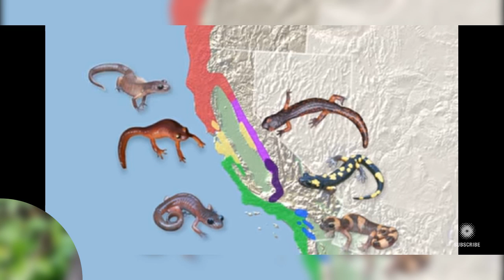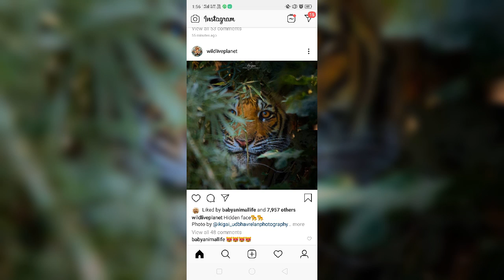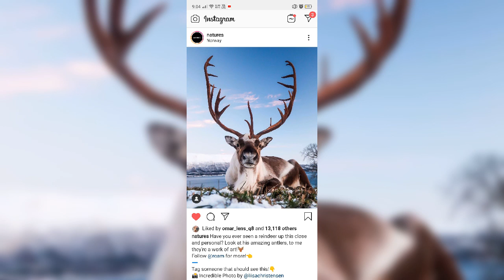Animal are most Humble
Dear nature.